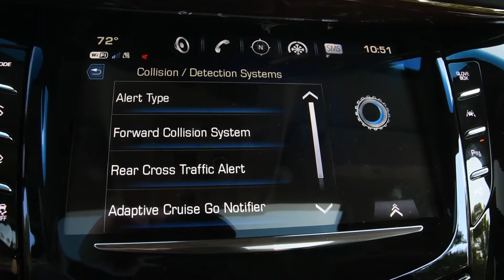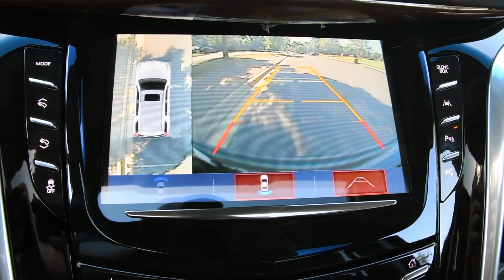2018 Cadillac Escalade 4WD 4dr Premium Luxury | Quick Look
| The 2018 Cadillac Escalade is the ultimate luxury SUV thanks to its impressive technical features.  It can parallel park itself, it has a 360-degree camera, and features a live stream camera in the rearview mirror.  Check out what our sales team loves about the Escalade!

Morrie's is proud to serve the Minneapolis-St. Paul-MN area. We are the only dealer that offers the Beyond Happy Promise, which includes commission-free salespeople, rewards towards your next car and Morrie's exclusive lifetime powertrain warranty.